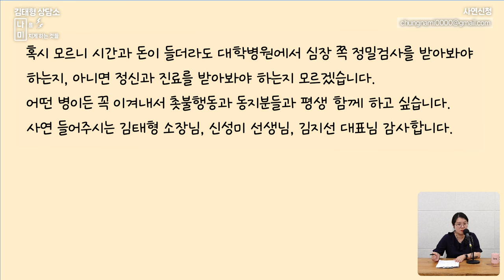사람들에게 실망을 주기 싫어요. 공황발작과 공황장애 [나미. 사연분석]